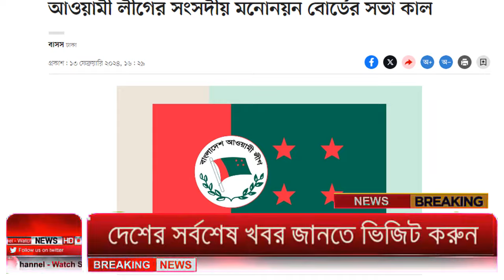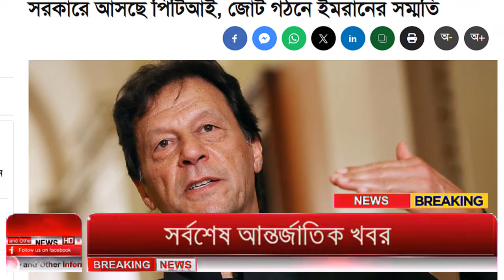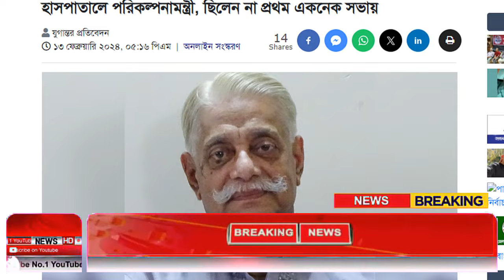Ajker Bangla Khobor 13 Feb 2024 | Bangladesh Letest News | Somoy Sangbad News | Bangla News Today